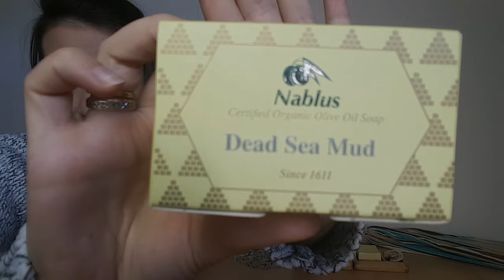Meine Erfahrungen mit festen Seifen | Das benutze ich aktuell | Minimalismus im Bad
In  diesem Video berichte ich euch von meinen Erfahrungen mit festen Seifen und wie diese bei mir gewirkt haben.
Viel Spass ! :)

Nablus Tote Meerschlamm Seife:

Klars Kinderseife:

UND NICHT VERGESSEN DAS GLÖCKCHEN ZU DRÜCKEN!

Alle Rechte an diesem Video gehören mir!

Liebe Grüße
Natty